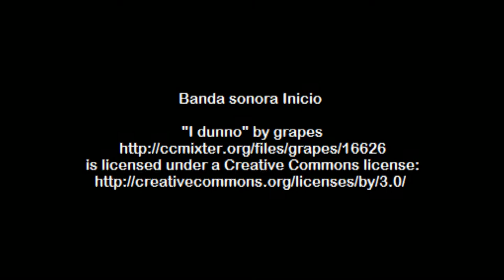Videoreceta de Mousse de café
Videoreceta de Mousse de café. Postre sencillo y muy rico